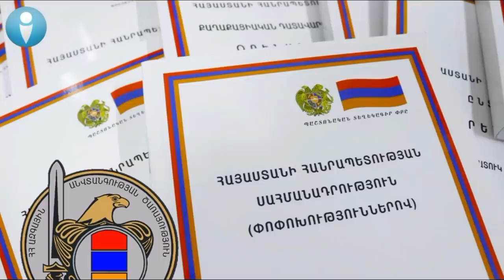Նիկոլը գտավ գաղտնի թղթապանակը՝ Գերիները եղել են սրանց հիմնական 《 Կոզրը 》իշխանությունը գրավելու համար